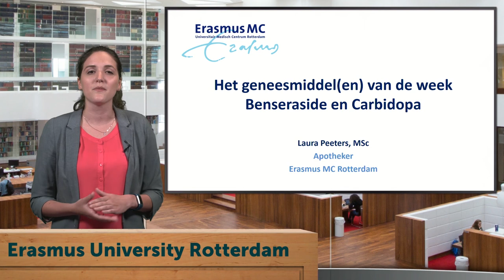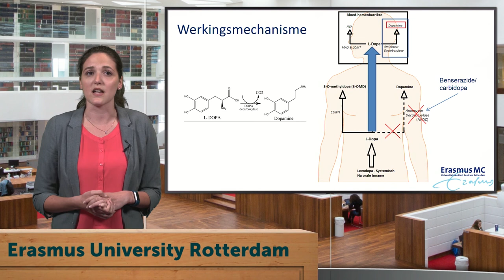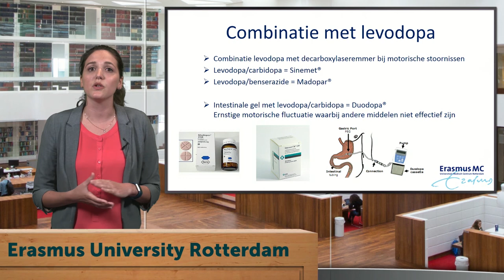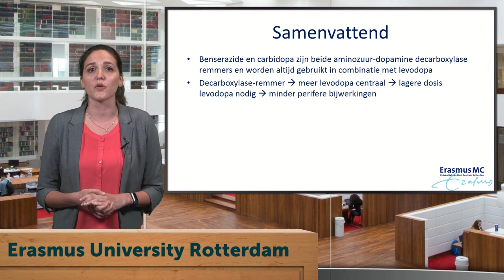Geneesmiddel van de week - Benseraside en Carbidopa